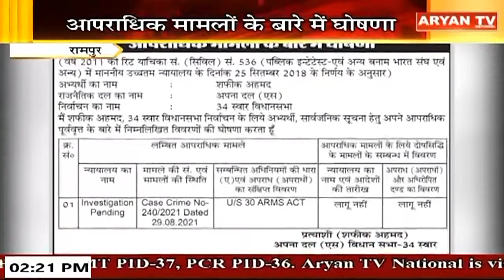UP : अपराधिक घोंषणा पत्र || 4 May || Aryan TV News